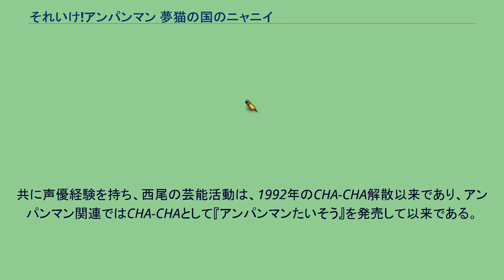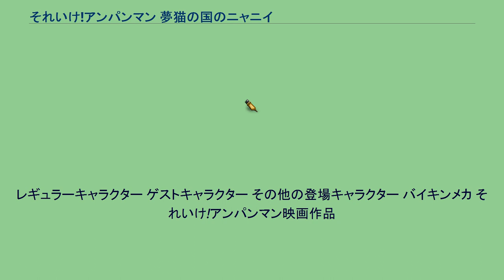それいけ!アンパンマン 夢猫の国のニャニイ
それいけ!アンパンマン映画作品
『それいけ!アンパンマン 夢猫の国のニャニイ』（それいけアンパンマン ゆめねこのくにのニャニイ）は2004年（平成16年）7月17日公開の映画『それいけ!アンパンマン』シリーズ通算第16作。
同時上映作品は『それいけ!アンパンマン つきことしらたま〜ときめきダンシング〜』。
全日本私立幼稚園連合会、社会福祉法人日本保育協会推薦作品。
第5作『恐竜ノッシーの大冒険』、第7作『ゆうれい船をやっつけろ!!』に続いてメロンパンナが活躍する作品。
物語中、ロールパンナがメロンパンナに語る「何をする為に生まれてきたか」という話は、『それいけ!アンパンマン』で描かれるテーマの一つであり、第18作目の『いのちの星のドーリィ』にも繋がる内容になっている（ロールパンナは『いのちの星のドーリィ』でもゲストヒロインのドーリィに対して同様の話をする）。
ニャニイ役の西村知美とムーマ役の西尾拓美は夫婦での出演である。
共に声優経験を持ち、西尾の芸能活動は、1992年のCHA-CHA解散以来であり、アンパンマン関連ではCHA-CHAとして『アンパンマンたいそう』を発売して以来である。
100年に一度接近すると言うドリーム彗星が見える夜、みんなが同じ夢を見ると言う不思議な現象が起こる。
そして翌朝、メロンパンナが目覚めると、ベッドには夢の中に出てきた卵があり、その卵から猫が生まれてきたのだ。
メロンパンナはその猫を「ニャニイ」と名付け、育てることを決意する。
ニャニイと楽しい日々を過ごすメロンパンナ。
しかし、またみんなが同じ夢を見た夜、夢の中の世界は荒れ果てていた。
そして、ニャニイはドリーム彗星のなかの夢猫の国の猫で、ネムネムの実を食べないと消滅することが判明した。
ニャニイと別れたくない気持ちを押し切ってドリーム彗星へ急行するメロンパンナとアンパンマン達。
しかし、ネムネムの実を食べて夢をかなえようとするばいきんまん達がネムネムの実を根こそぎ採ってしまったのだ。
果てには悪夢怪物「ムーマ」も出現し、ニャニイはまさに絶体絶命の危機に。
果たして、アンパンマン達は夢猫の国を救うことが出来るのか？ 詳細はアンパンマンの登場人物一覧を参照。
バイキンメカ 『それいけ!アンパンマン 夢猫の国のニャニイ』の同時上映作品。
しらたまさんの付き人、つきこちゃんの夢は、しらたまさんと一緒にミュージカルに出演すること。
そんな中、ドキンちゃんの命令でばいきんまん達はしらたまさんを攫おうとしたが、誤ってつきこちゃんを攫ってしまう。
ミュージカルに出たいドキンちゃんはつきこちゃんと共に稽古を始めるが…。
一方のしらたまさん達はつきこちゃんを見つけ出す事ができるのか。
レギュラーキャラクター ゲストキャラクター その他の登場キャラクター バイキンメカ それいけ!アンパンマン映画作品